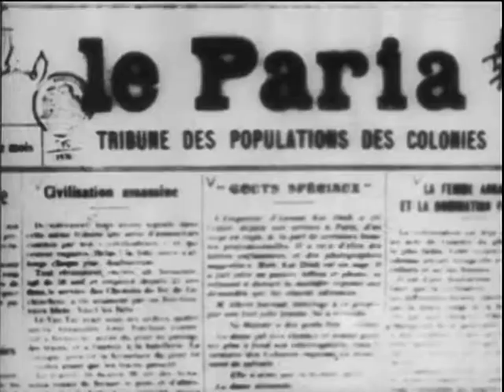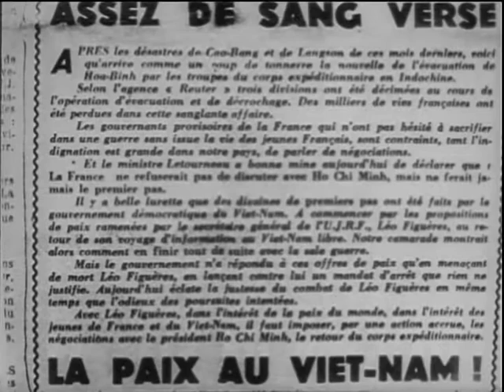La Vie De Ho Chi Minh (Reel 4 0f 6)